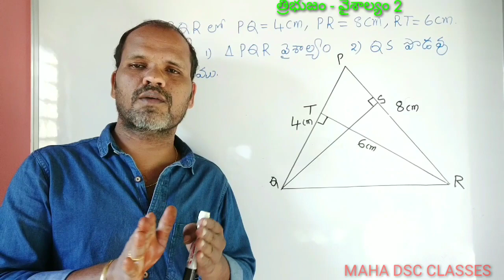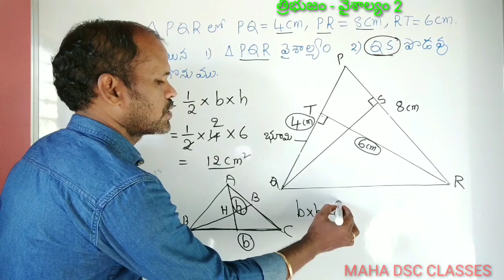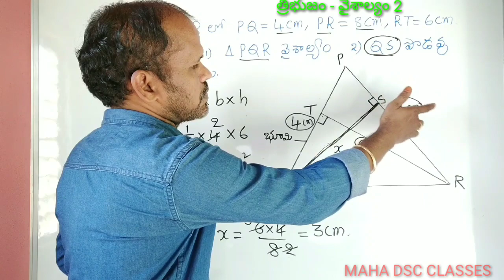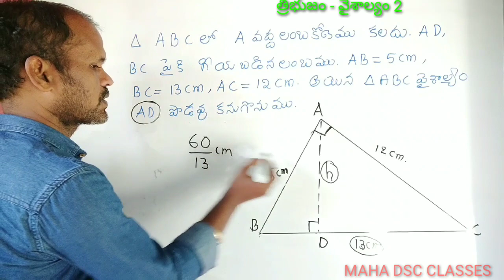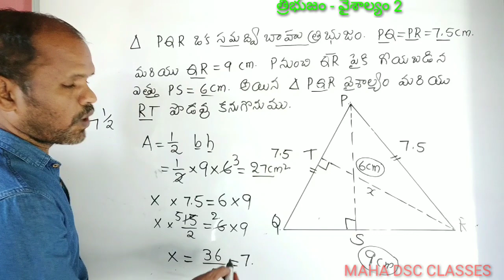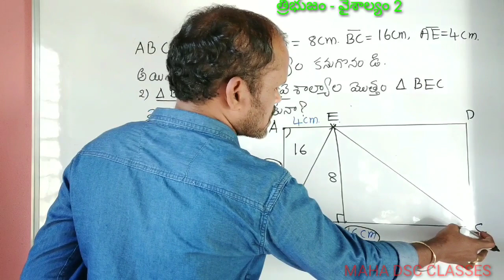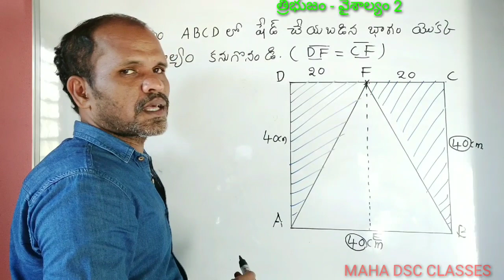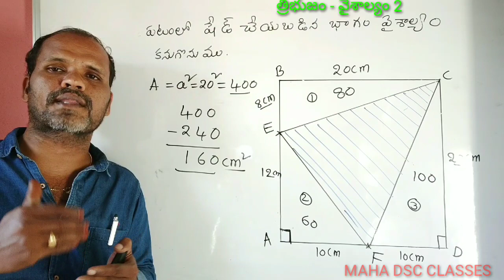Area of a traingle/ త్రిభుజం యొక్క వైశాల్యం/7th maths/DSC/TET MATHS WITH TRICKS